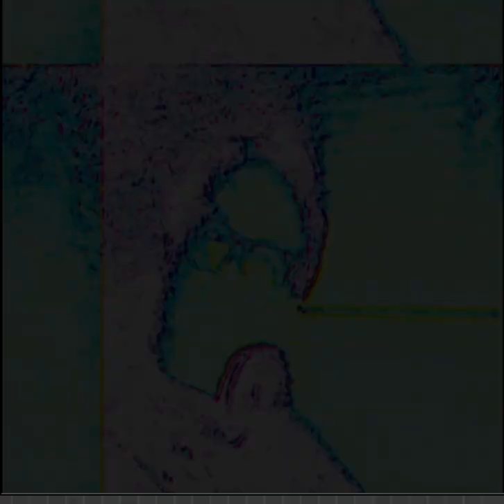[EPILEPSY WARNING] Screen Recording 2024 03 17 at 1 50 41 AM